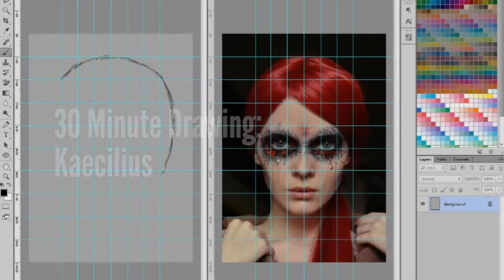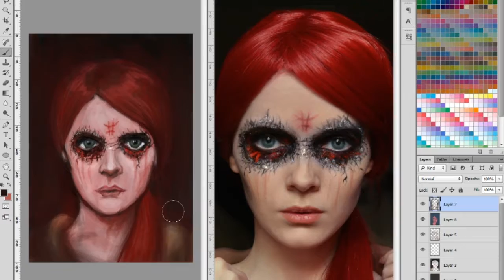'Kaecilius' : 30 Minute Drawing - Cosplay Drawing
Timelapse drawing of a picture from redditgetsdrawn. Drawn in photoshop, sped up 1200%